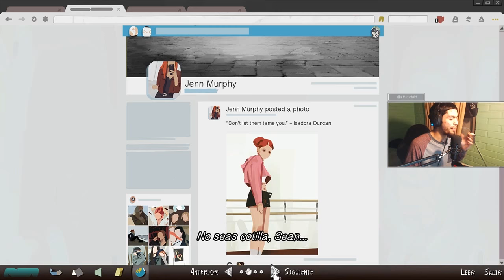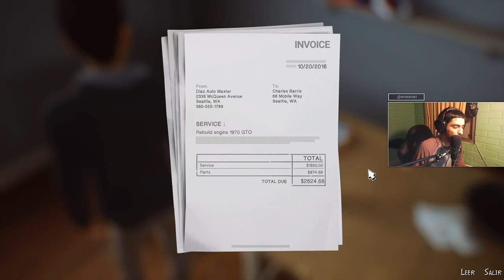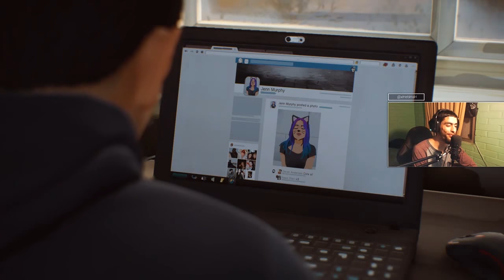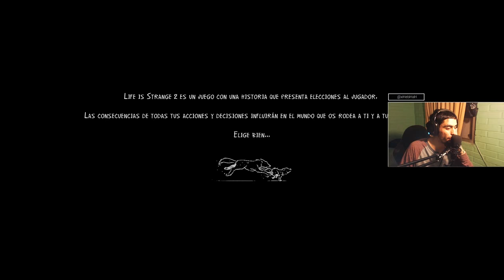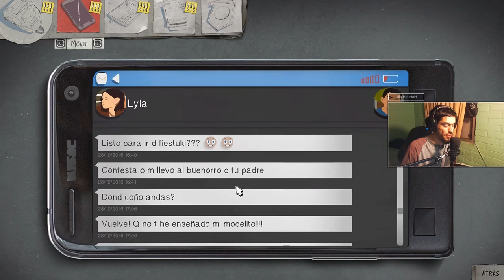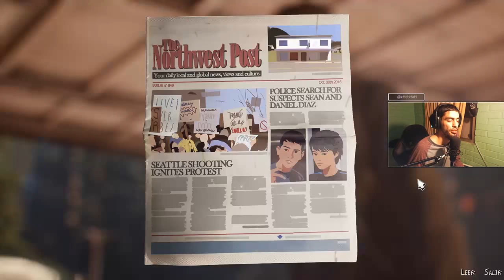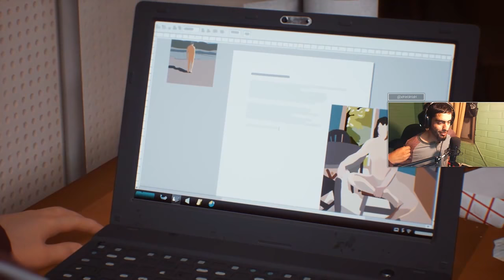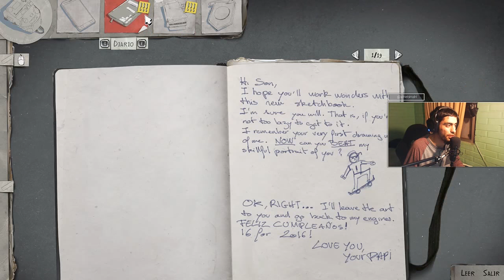2 HERMANOS FURROS | LIFE IS STRANGE 2 | CAPITULO 1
PINCHES FURROS